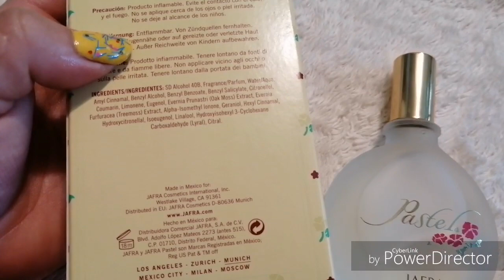Reseña de PASTEL de jafra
Hola hermosuras les comparto una pequeña reseña de el eau de toilette llamada PASTEL y que pertenece al catálogo de jafra
Espero que sea de su agrado me dejen su dedito arriba y me comenten si la conocen... Si les gusto o no??
Un mega abrazo 💕💕